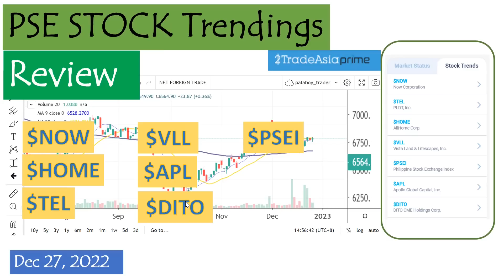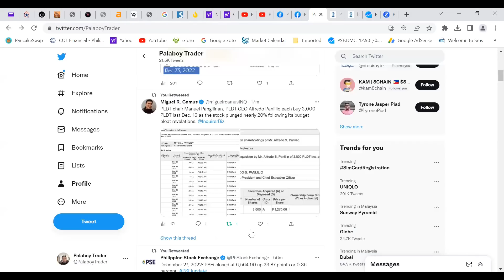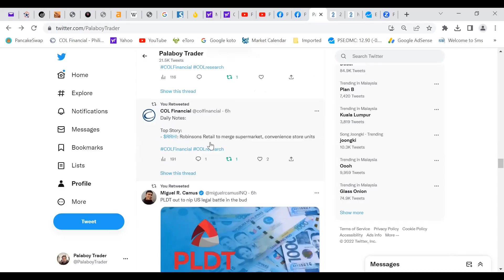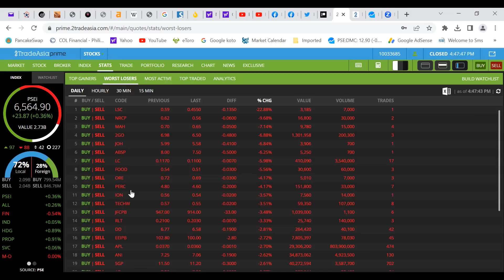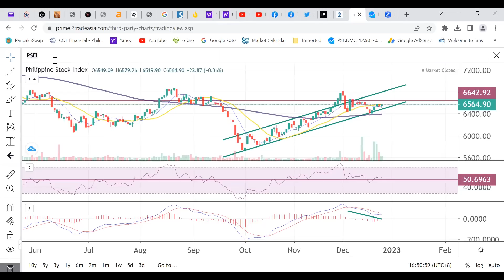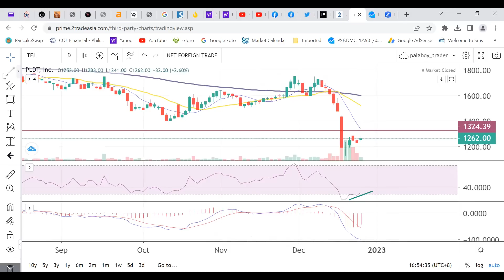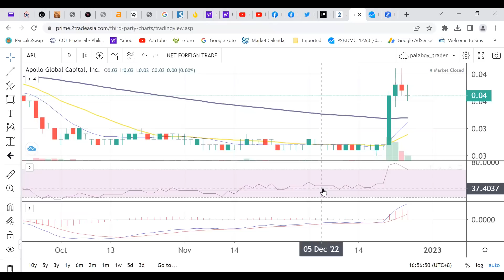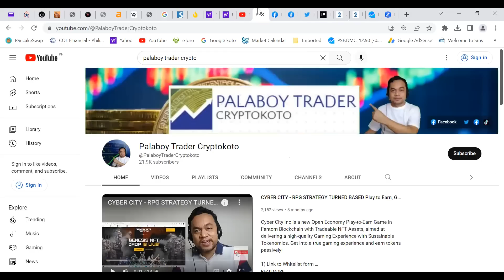PSE Stock Trendings Review: December 27, 2022